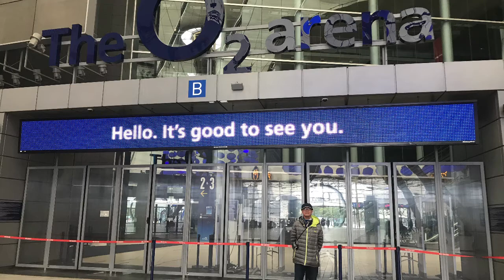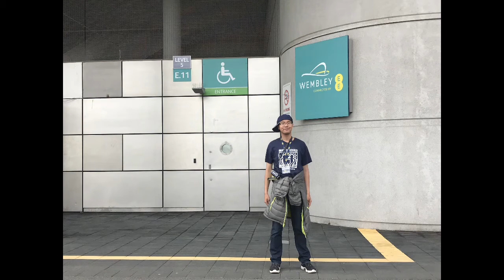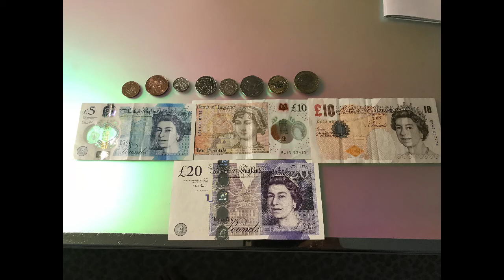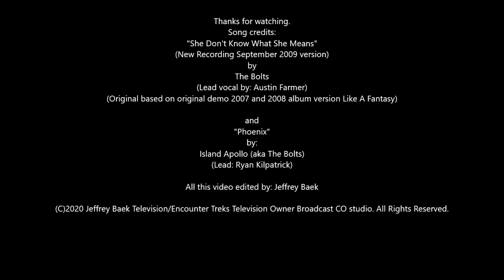Jeffrey Sunny Baek @ London, United Kingdom (2018 Slideshow/Clips)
This video has been filmed and pictured in May 2018.

This photo and video is actually really taken at real locations:

Filmed and pictured on location at:

-LAX Los Angeles Intl Airport/Virgin Atlantic (British Airplane transportation which belongs to company by: Delta)

-London Heathrow Airport (LHR) London, England, United Kingdom, UK Europe

-London Underground (Subway Train)

-The O2

-The O2 Arena

- Wembley Park

- Wembley Stadium

- Madame Tussands London Wax Museum

(Celebrities wax figures includes:
Marilyn Monroe, Tom Cruise, Johnny Depp, Muhammad Ali, The Beatles (John Lennon, Paul McCartney, George Harrison and Ringo Starr),
Elvis Presley, King of Pop Michael Joseph Jackson, Arnold Schwarzenegger (The Terminator/Terminator 2: Judgement Day/Terminator 3: Rise of the Machines),
E.T. The Extra Terrestrial with flying bike bicycle with cute alien "E.T. phone home" from director Steven Spielberg,
Shrek, Star Wars characters, Darth Maul, Qui Gon, (Liam Neelson), Obi Wan Kenobi (Ewan McGreggor), Anakin Skywalker (Hayden Christenssen) from Star Wars: Episode III 3 Three: Revenge of the Sith 2005,
Millennium Falcon with Chewbacca (Peter Mayhew R.I.P.), Han Solo (Harrison Ford) at Oga's Cantina Bar (1977 Star Wars: Episode IV 4 Four: A New Hope), Yoda (Frank Oz), Darth Vader (aka Lord Vader) (voice: James Earl Jones)
(from Star Wars: Episode V 5 Five: The Empire Strikes Back) 1979/1980, Darth Vader, Luke Skywalker (Mark Hamill), and Emperor Palpatine/Darth Sidious/Chancellor Palpatine (Ian McDiarmid)
(from Star Wars: Episode VI 6 Six: Return of the Jedi 1983) and BB8 Droid and Rey Palpatine/Rey Skywalker - Resistance/New Jedi Warrior (Daisy Ridley) (from 2015 Disney lucasfilm "Star Wars: Episode VII 7 Seven: The Force Awakens)
and etc...

- London Bus

- Abby/Abbey Road Studios, London (where it recorded The Beatles and more)

- UK Money Pounds

- Delicious foods at St. Martin's Lane Hotel

- Andrew Lloyd Webber's The Phantom of the Opera: The Musical Stageplay (Original first opened this venue back October 9, 1986 before also second opens later in Broadway New York at Majestic Theatre til January 1988 and the rest)

- Walt Disney's Aladdin: The Musical Spectacular at Prince Edwards Theatre, London and stand photo with Blue Genie's bottle of Golden Magic Lamp for three wishes to grant lol

- Euroexpress to depart from London UK to Paris France for part 2 to be updated soon.

Jeffrey Sunny Baek had fun time journey visited in London England in UK United Kingdom first time visited in May 2018 flew from his hometown California, USA United States.

Edited by: Jeffrey Baek

Songs:

"She Don't Know What She Means" (New EP Recording September 2009 remake song version with producer Andy Johns R.I.P. at Capitol Records Studios, in Hollywood, Los Angeles, California USA)
by:

The Bolts (Lead vocal: Austin Clay Farmer)

(Based on original recording song between Demo session 2007 and Debut 2008 CD album version May 3rd 2008 The Bolts: Like A Fantasy)

and

"Phoenix"

by:

Island Apollo
(aka The Bolts as IA renamed in 2014 since 2007 The Bolts and then 2014 Island Apollo)

lead by: Ryan Kilpatrick

from the 1st track by Island Apollo EP CD Album self titled: Island Apollo that was released in February 2015 and its on iTunes, Amazon and Spotify
and to learn more about Island Apollo feel free to visit IslandApollo.com or Facebook.com/IslandApollo to learn more detail about their info

Island Apollo (aka The Bolts)

Members:

Ryan Kilpatrick -Vocals/Guitars
Addam Logan Farmer -Vocals/Bass
Heath Allan Farmer -Vocals/Guitar
Austin Clay Farmer -Vocals/Keys Keyboards/Percussion
Matt Champagne -Drums

(C)2020 Jeffrey Baek Television Broadcast, Owner of the Encounter Treks Showcase-Jeffrey Baek Production.